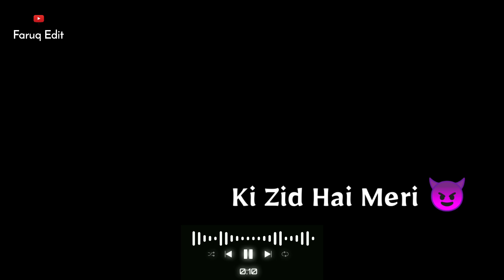Zamana Attitude Status 🔥 | Shayari Status Bad Boys WhatsApp Status | Killer Attitude Status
This Channel DOES NOT Promote or encourage Any Illegal activities, All Contents Provided By This Channel is meant for EDUCATIONAL PERPOSE Only.

Pictures And Video Credit"
I Declared That All The Slideshow Belong To Me. All The Photos And Video Are Taken From Google Image Search And Using the advanced image search option. all images and videos were fairly used during the Making Of This Video For Education Purposes. We Do Not Mean To Victimize Anybody Emotionally.

Note
All © Copyright Are Reserved By Faruq Edit Speaks So Don't Re-upload Our Material On YouTube Or Any other Platforms. if AnyOne Will Try To Use Our Content Then They Will Face a Strike in That Case.